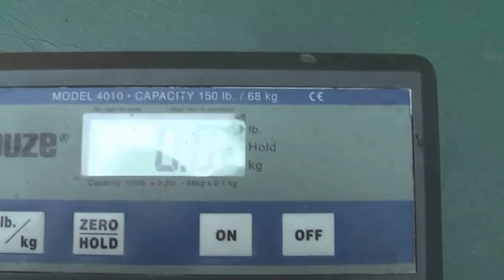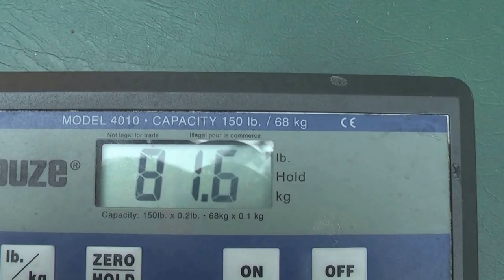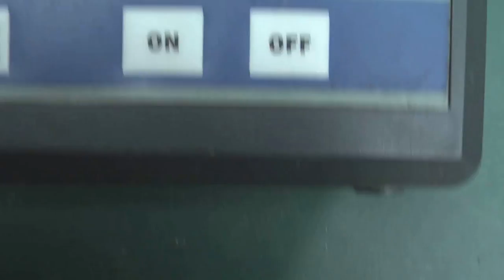S01E26 - Szybkie ważenie uli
Pierwsze no i niezbyt udane ważenie :)
Po pierwsze, nie mogłem wykonać ważenia samego ula, bez podkarmiaczki. Po drugie ul mi się ześliznął z podstawki za pierwszym razem więc musiałem ją zdjąć. Jak zacząłem ważyć drugi raz to w wadze padła bateria (wyświetliło batt).
Jednak po tym co udało mi się zrobić już wiem że muszę trochę więcej podkarmić bo ul ważył ok. 110 funtów.
A moja waga waży do 150 funtów - nie wiem skąd mi się wzięło te 130 :))